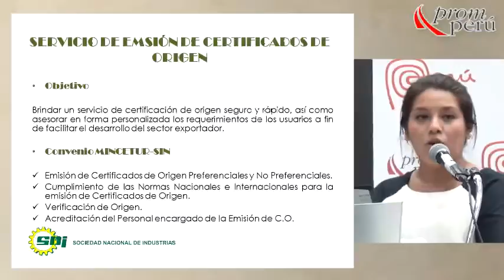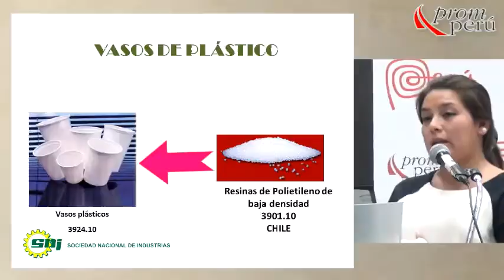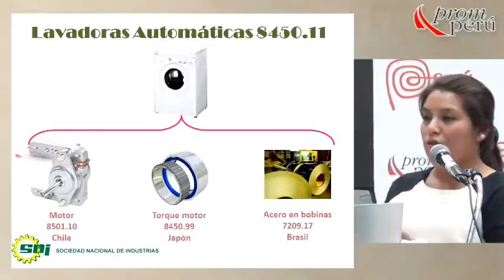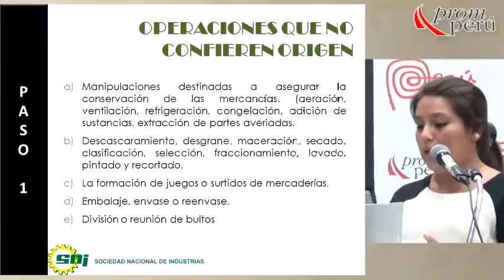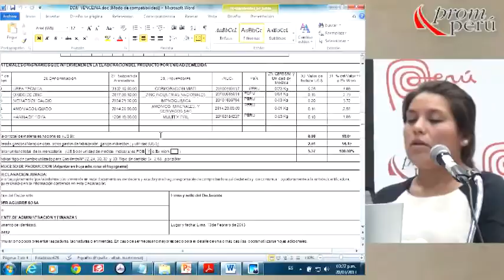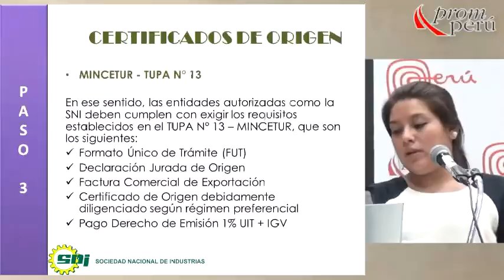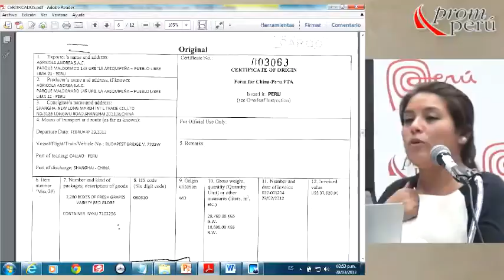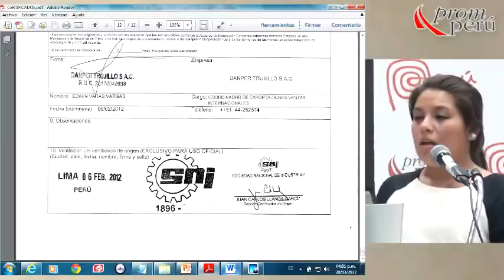Certificados de origen para las preferencias comerciales [20 de marzo de 2013]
Ponencia del Seminario Miércoles del Exportador PromPerú:
"Certificados de origen para las preferencias comerciales"

GARAY, Francheska
Sociedad Nacional de Indústria